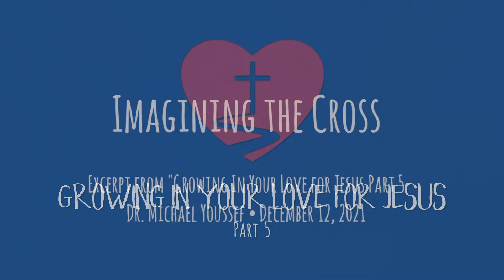Imagine the Pain of Jesus - Dr. Michael Youssef Sermon Excerpt | The Church of The Apostles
Consider what the Word of God says about Christ’s crucifixion. Consider how Jesus must have felt being sold by one of His disciples for the price of a slave. Visualize His emotional pain as He watched His disciples abandon Him, and the physical pain He endured throughout His trial, floggings, the long walk to the crucifixion, and the pain of the cross itself.

Visualize all of this, and remember that He did all of that for you.

Jesus did not have to leave the splendor of Heaven. He did not have to lay aside His glory to come to Earth. He chose to do this to pay with His blood the penalty of sins which is rightfully ours.

Visualizing the cross deepens our love for Jesus, because He suffered all of it to save us. The indescribable love He showed through His death should lead us to question whether or not we love Him back anywhere near as much as He first loved us.